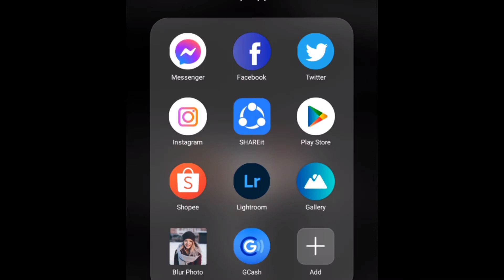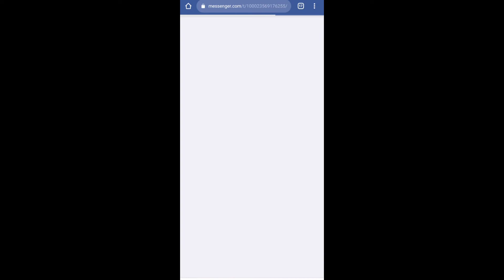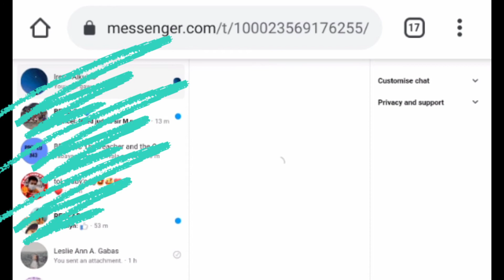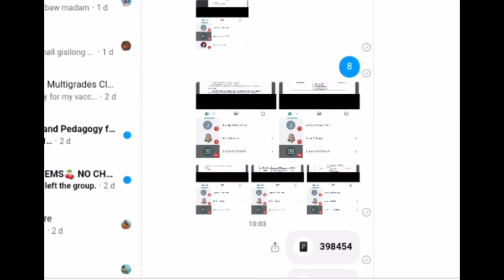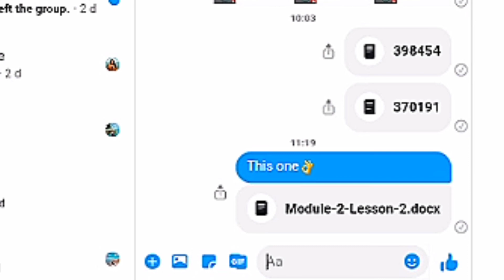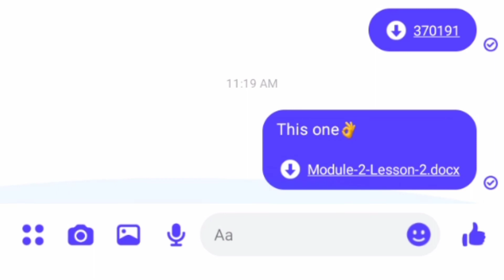How to SEND FILES ON MESSENGER Using Android Phone | Baded Vlogs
MORE TUTORIAL VIDEOS BELOW👇🏻

Here's also a Tutorial Videos